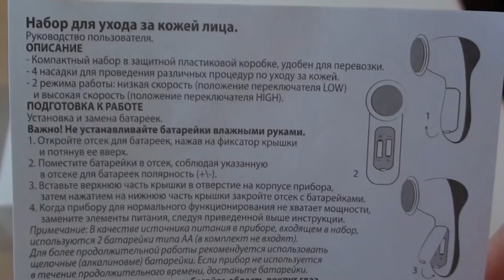Набор для ухода за кожей лица Faberlic EXPERT